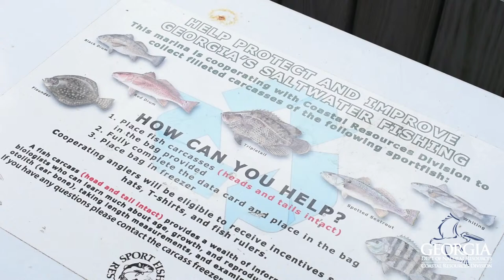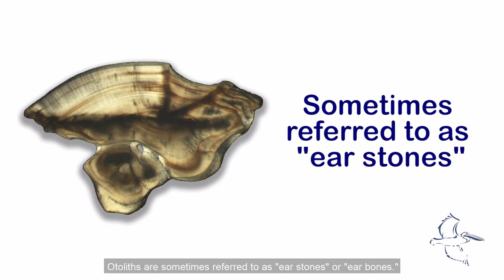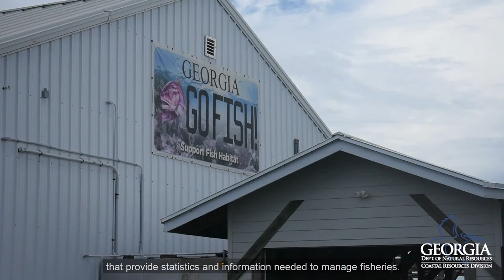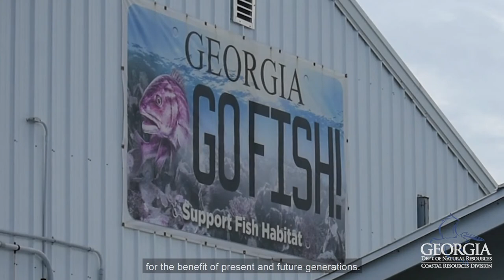Age and Growth Lab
Learn about how we age and measure fish growth